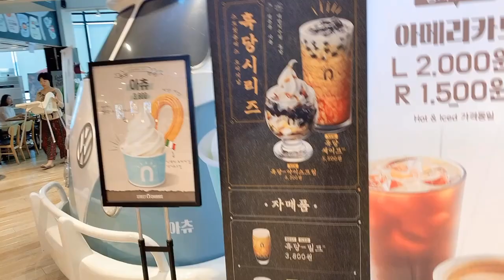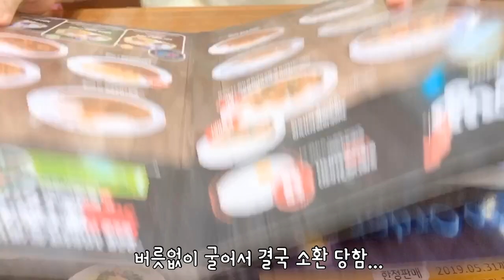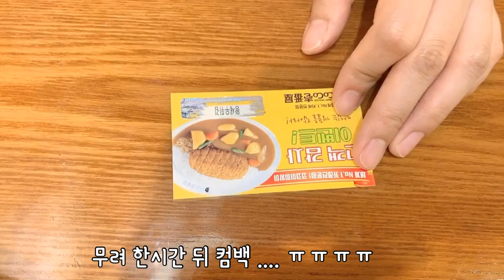한국 여행 브이로그 ㅣ 애잡기 ㅣ 두더지 잡기 ㅣ 코인 노래방 ㅣ 서울 한달 살기 추억 ㅣ 아이유 ㅣ 여행 브이로그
영상이 너무 없어서
그냥 여행 기념용으로 찍었던 영상들 짜집기 편집이예요 🙈
부끄럽지만 재밌게봐주세요 :)